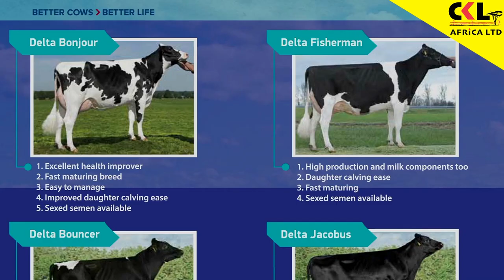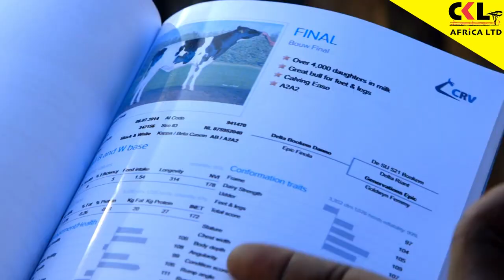Breeding with Shamba Shape up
The genetics of a cow can play a significant role in determining its milk production potential. They can account for on average 40% of the variation in milk production between cows. Learn about selecting the right genetics for your herd here with  Shamba Shape Up.